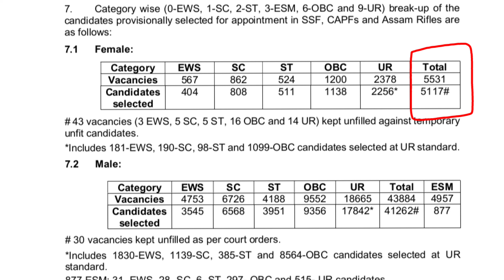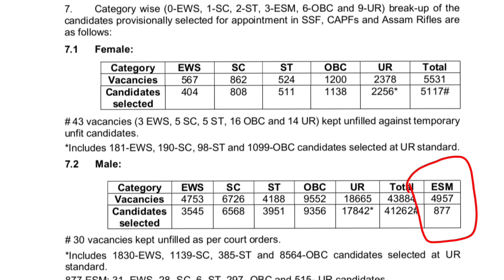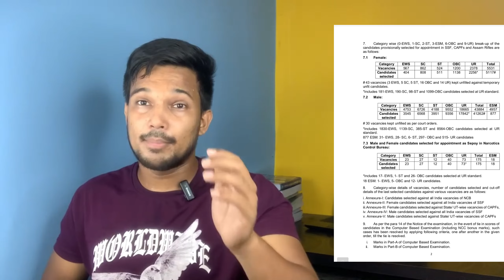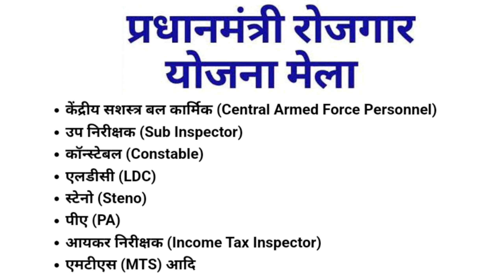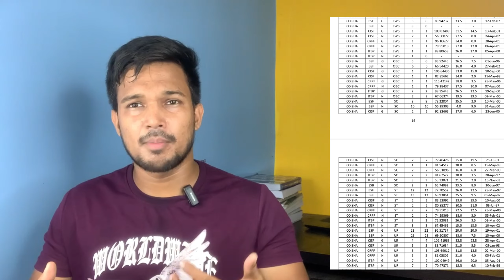SSC GD final Result 2023 ଆସିଗଲା Joining Letter କେବେ ଆସିବ Full details by Ods inform